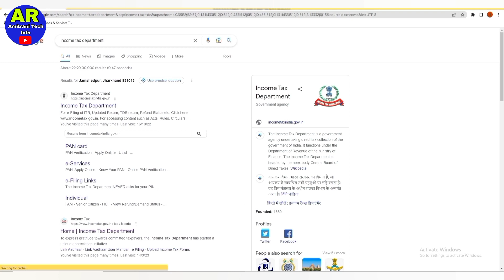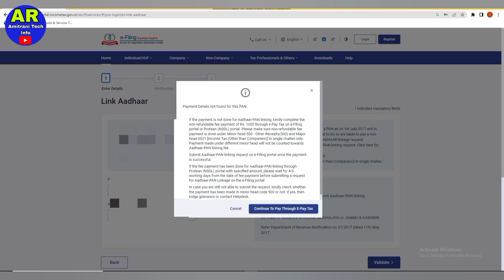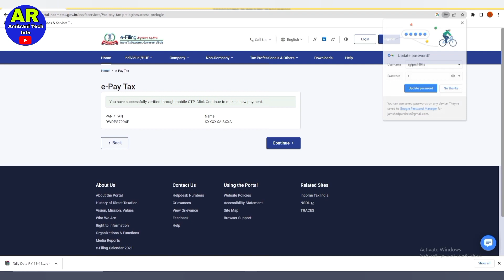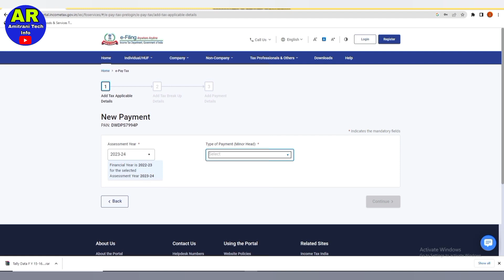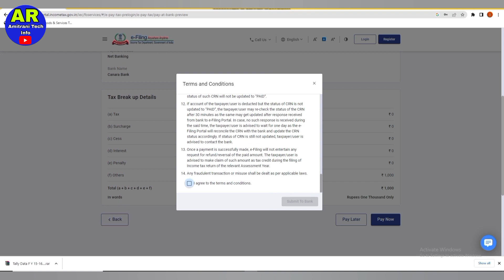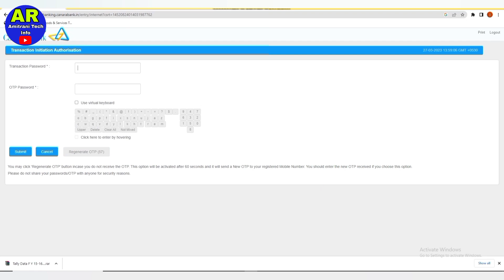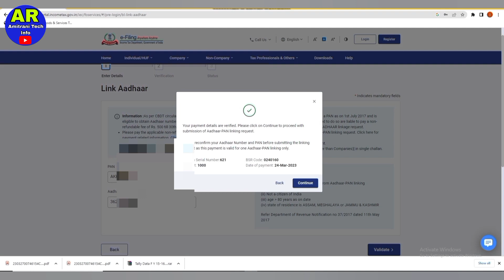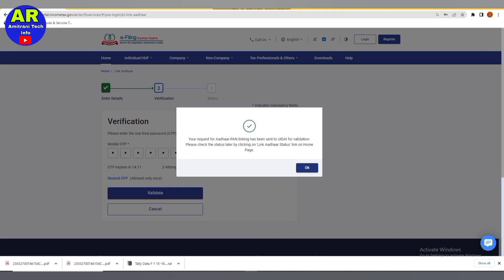Pan card ko aadhar card kaise link kare | Link pan card to aadhar card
Aadhar Pan link payment kaise kare | Pan aadhar link kaise kare | Pan aadhaar link payment 1000
How To Link Pan Card To Aadhar Card | Pan Card Aadhar Card link | pan aadhar link kaise kare online
Link Pan Card To Aadhar card for FREE | PAN के साथ AADHAR LINK कैसे करें | LAST DATE

Pan card ko aadhar card ke sath kaise link kare, pan aadhar link ke liye konse steps follow karne honge woh is vidoe me dikhaya gya hai. Free me pan aadhar link nahi hoga. pan aadhar link ke liye 1000 rupees ka challan pay karna hoga. uske baad hi pan aadhar link kar sakte hai

aadhar pan link kaise kare free me,
aadhar pan link kaise kare 2023,

pan aadhar date extension,
pan aadhar link kaise kare 2023,
pan Aadhar link date extended